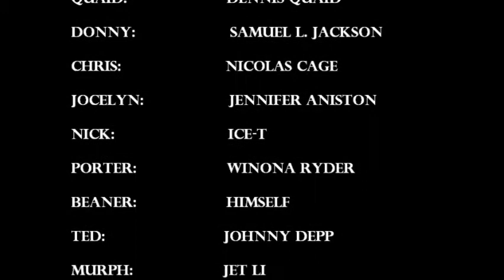Ferndale the Movie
Academy award winning film.

School of Ferndale
Johnstown, PA
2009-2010